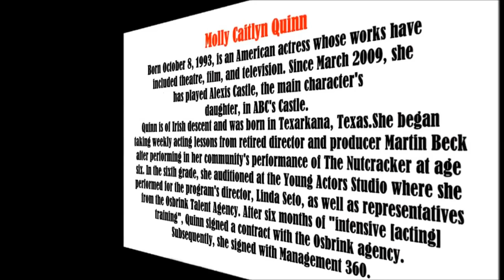Molly Quinn Video slide show, starred in "Castle".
Molly Quinn was born in Texarkana, Texas. She began taking weekly acting lessons from retired director and producer Martin Beck after performing in her community's performance of The Nutcracker at age six. In the sixth grade, she auditioned at the Young Actors Studio where she performed for the program's director, Linda Seto, and representatives from the Osbrink Talent Agency. After six months of "intensive [acting] training", Quinn signed a contract with the Osbrink agency. Subsequently, she signed with Management 360.